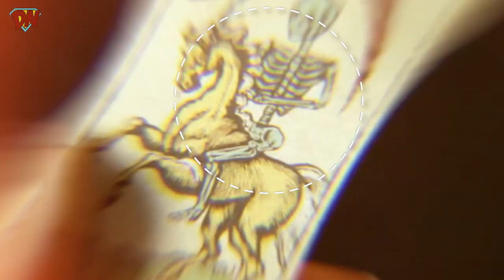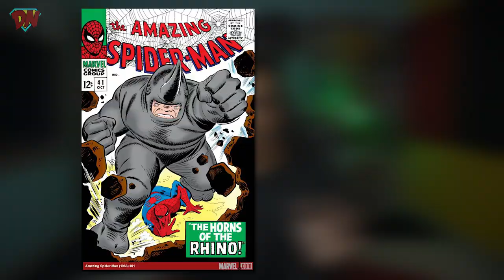Kraven The Hunter Trailer Breakdown in Hindi | DesiNerd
We got our first look at the Kraven the Hunter in the latest trailer. Here are all the hidden details and references that you might missed in there. Hope you guys like my Trailer Breakdown for Kraven The Hunter.